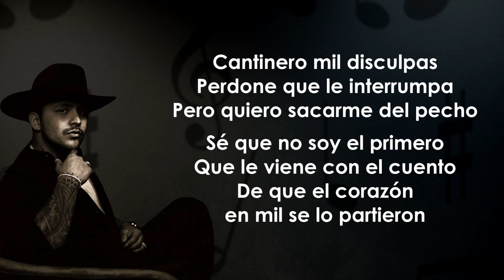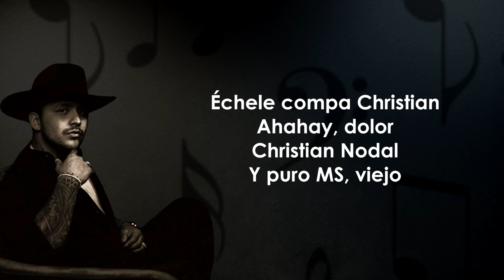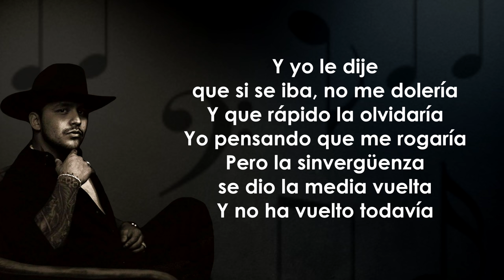Christian Nodal - La Sinvergüenza ft. Banda MS (Letra/Lyrics)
Letra de la canción:

Cantinero mil disculpas
Perdone que le interrumpa
Pero quiero, sacarme del pecho

Sé que no soy el primero
Que le viene con el cuento
De que el corazón en mil se lo partieron

Hablemos de la culpable
Que hizo algo imperdonable
Esa que duerme tranquila

Después de tantas mentiras
Cómo fue capaz de decir que me amaba
Y cambiarme por otro como si nada

Me dijo que como a ningún otro me amaría
Y que ella sin mí se moriría
Y la cabrona sigue viva todavía

Y yo le dije que si se iba no me dolería
Y que rápido la olvidaría
Yo pensando que me rogaría
Pero la sinvergüenza se dio la media vuelta
Y no ha vuelto todavía

Échele compa Christian
Ajajayy dolor, Christian Nodal
Y puro MS viejo jaja

épico Lyrics